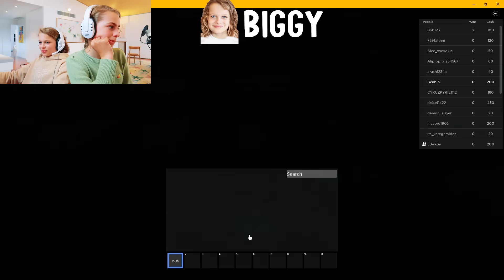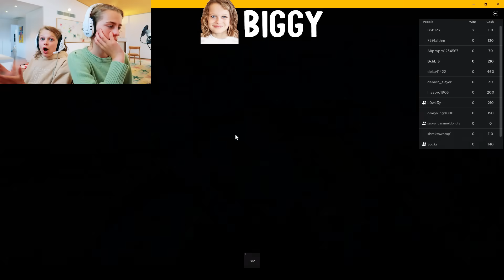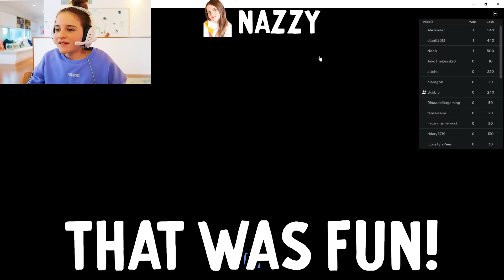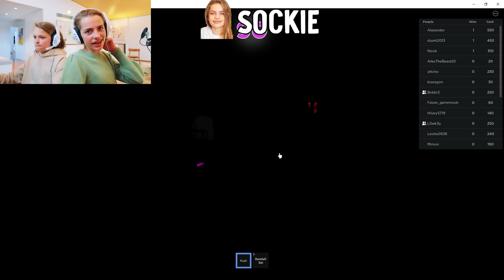WHO CAN MAKE FURTHEST IN SQUID GAME Roblox Gaming w/ The Norris Nuts